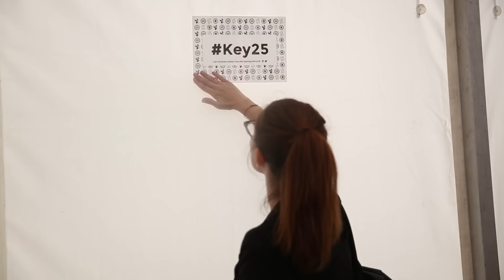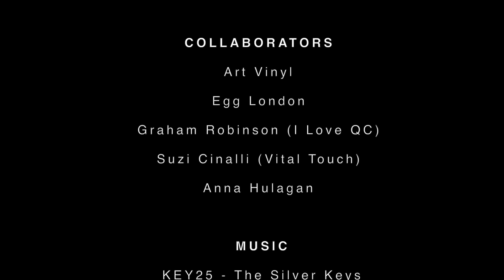Key Production's 25th Birthday Party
This year It's been 25 years we've been manufacturing music! We celebrated with a big street bash at Tileyard Studios!